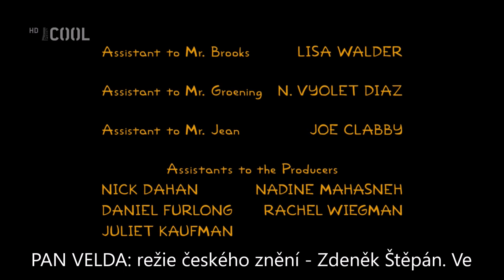Basketbal + přídavek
"Baskeťák Bart - 22 For 30"
0:00 - 0:43 "Basketball" by Lil' Bow Wow, Jermaine Dupri, Fabolous & Fundisha
0:44 - 1:27 hudba hraná během závěrečných titulků